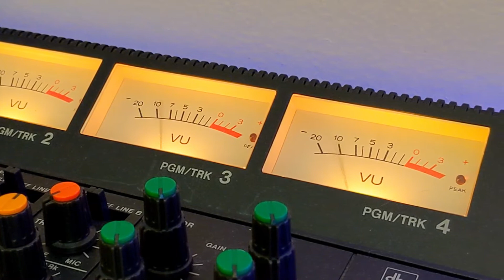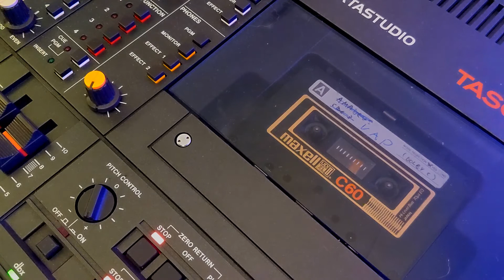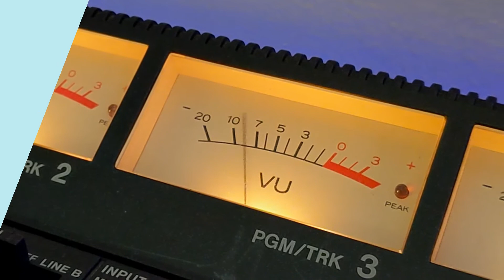funky - Live Jam (Deep House)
Oooooh, this one turned out pretty smooth. Quite enjoying the Hypnosis so far, sounding as good as it looks! Had a lot of fun messing around with swipes, so pardon the egregious edits hahaha

Manther is on bass duties, and also gate/CV's rings in 2-op FM mode. Clock from Manther slaves both Marbles/o_C-Sequins and the Rytm. Sequins sequences Plaits for chord root and chord structure, as well as providing gate to Lil Erebus for the filter envelope. Plaits' ODD output goes through Lil Erebus for the filter, then through the Blue Lantern Stereo Delay for some widening. Then there's a little Clouds muckin around and ba-bam! You got some weirdness.

Oh and of course, Rytm does drums as well as a little synthy line. Pretty good stuff!